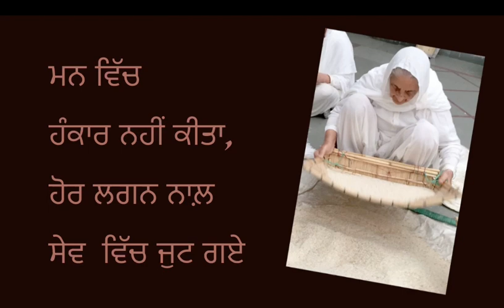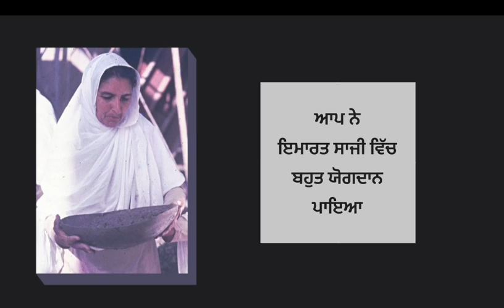Remembering "Sri Mata Chand Kaur Ji"/ A short documentary on her LIFE